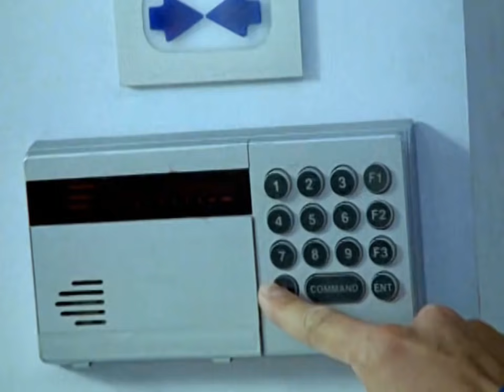Power Ranger SPD | Sky y el alienigena Wootox cambian de cuerpo